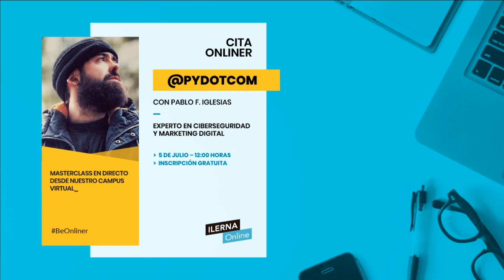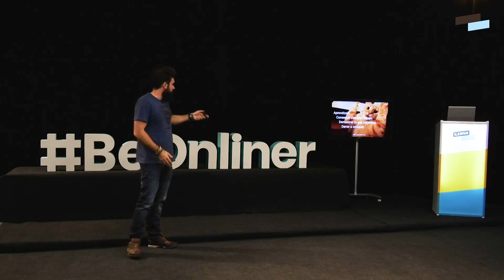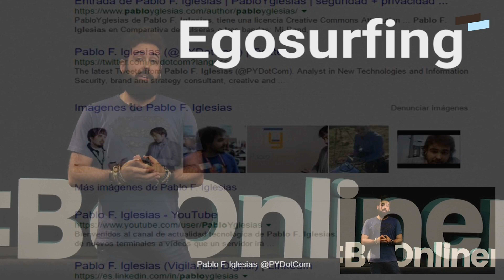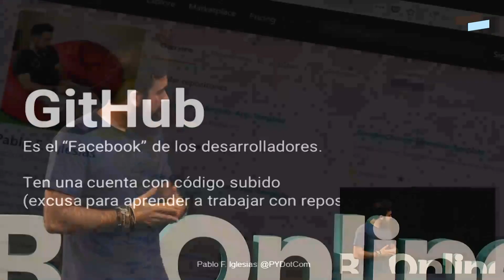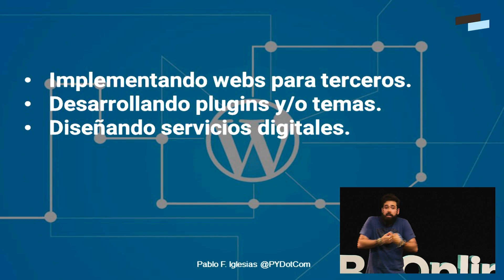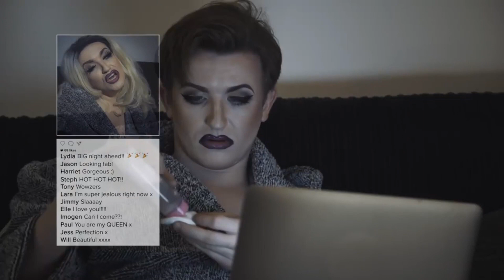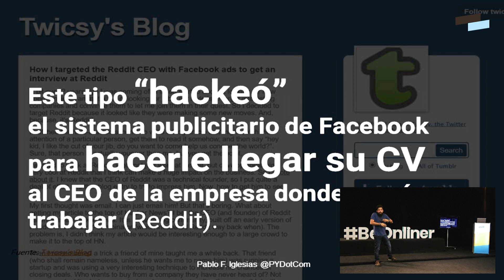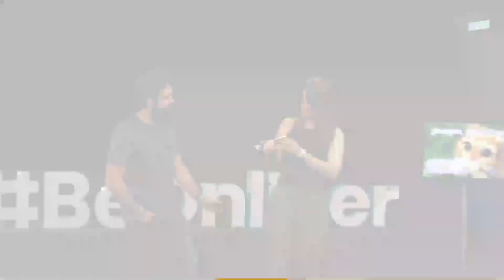Cita Onliner con Pablo F. Iglesias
El experto en informática y marketing digital Pablo F. Iglesias ofreció una conferencia a nuestros alumnos en el marco de una nueva Cita Onliner; los encuentros digitales que des de ILERNA Online organizamos para nuestros estudiantes con profesionales de primer nivel.